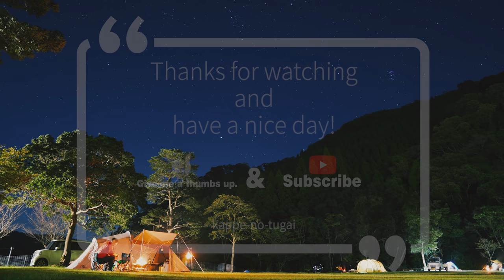[魚釣り] 夜のバーベキューの食材を調達しに海に行きました。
今回は、元々予定していたお泊りファミリーキャンプが台風直撃でキャンセルになった為、急遽台風が過ぎてから釣りに行こうという事で、
思い立って直ぐ決まった釣行動画になります。

なんと今回嫁さんは、初めて自分で餌を付けて釣りに挑戦しました！
いつもは見ているだけですけど、実際に魚の手ごたえを手元に感じて
とても楽しかったという事でした(笑)

そんなこんなで、相変わらずキャンプには行けなくて、
予定狂いまくりなかっぺのつがいチャンネルですが、

夏の海は暑いけど最高でした！

■■ご挨拶■■

■■お知らせ■■

チャンネル名「かっぺのつがいの大工」

.カメラ.

.レンズ.

.ジンバル.

.マイク.